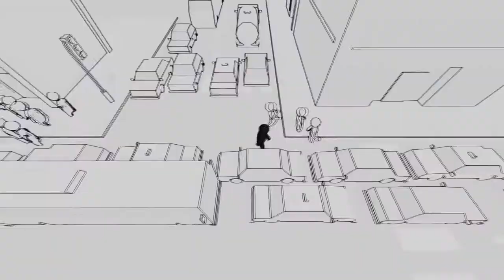Heavy Metal Gamer Video Blog: Steam Deck Thoughts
In today's video I want to give my thoughts of the Steam Deck. The new handheld computer/console coming from Valve. As there are some things that I think are cool, and some I am skeptical about.